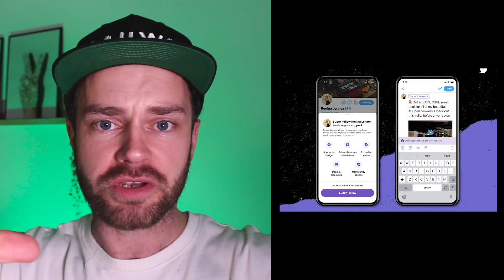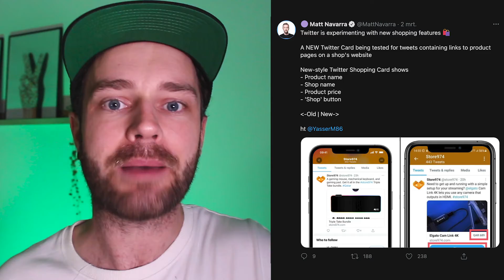Kennis met Dennis #116 | Social Media Update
Twitter is volop nieuwe functies aan het testen en uitrollen! 🕹
En in deze aflevering meer dan één 'copy that'.

RauwCC
Wij zijn het Rot­ter­dam­s­te com­mu­ni­ca­tie­bu­reau, met de focus op social media.
Altijd kritisch, soms eigenwijs. Omdat wat onze op­dracht­ge­vers het beste helpt, ons al­ler­hoog­ste doel is. Wat je dan krijgt? Content die werkt.

0:00​​​ Intro
0:15​​​ Nog meer updates Twitter
1:44​ headlines